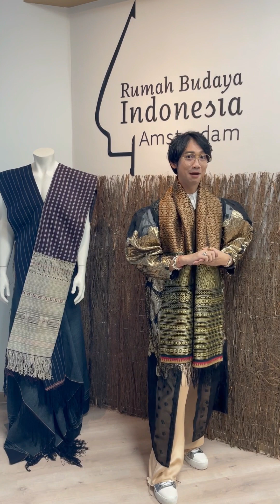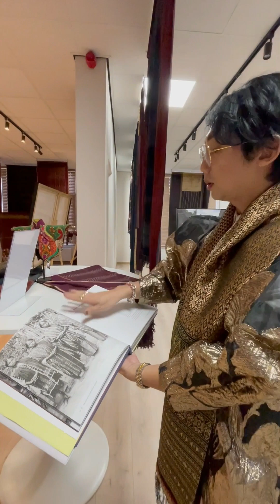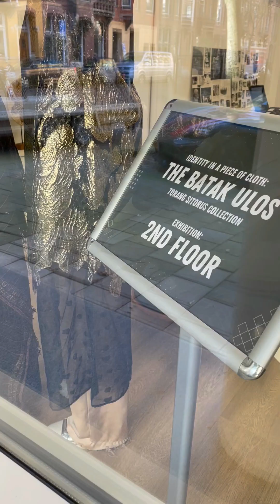TORANG SITORUS EXHIBITION @INDONESIAINTHEHAGUE THE BATAK ULOS🇮🇩AT INDONESIA HOUSE- AMSTERDAM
@BAGASNITORANG EXHIBITION @INDONESIAINTHEHAGUE
THE BATAK ULOS🇮🇩AT INDONESIA HOUSE- AMSTERDAM